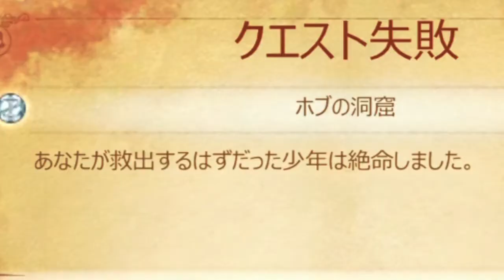[実況] 少年を英雄にする"12つ目"の出来事 [FABLE]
ピーター・モリニューが監修を務めるファンタジー・ロールプレイングゲーム"Fable Anniversary"の実況プレイです。